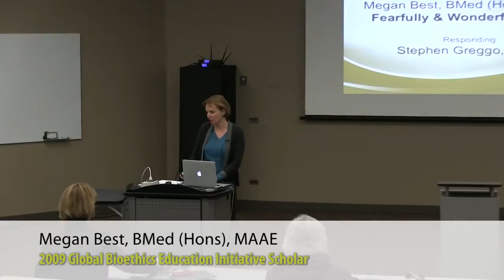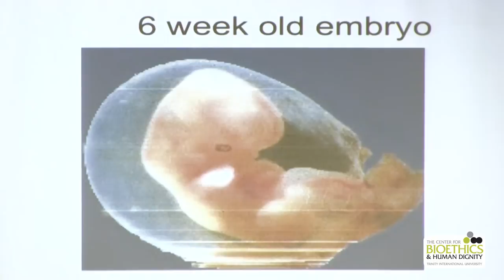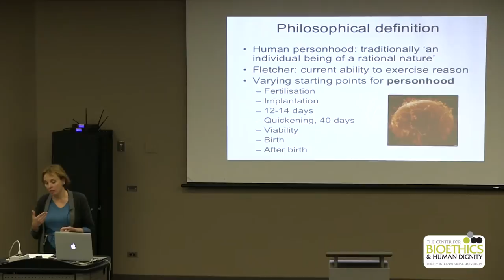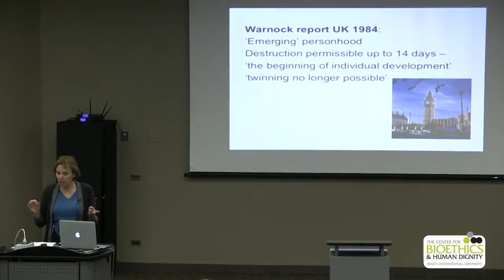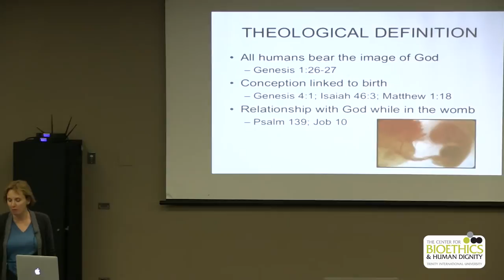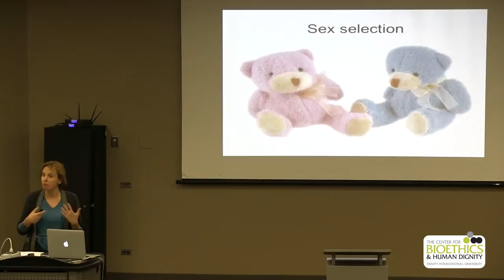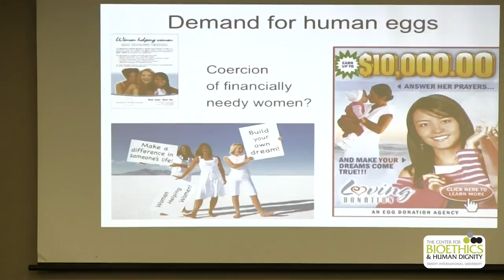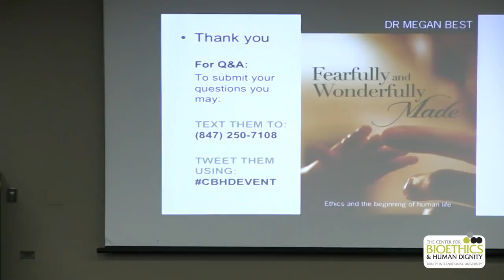Megan Best, Fearfully and Wonderfully Made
Fearfully and Wonderfully Made: Ethics & the Beginning of Human Life (Matthias Media, 2012). Thursday, April 11th, 2013.
Trinity International University - Kantzer Lecture Hall